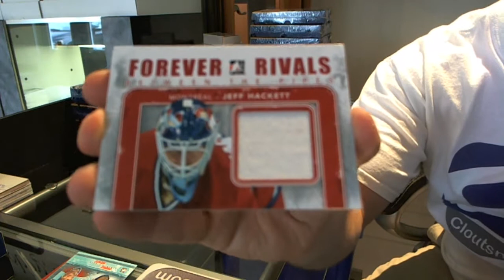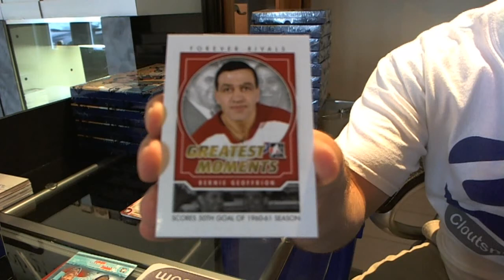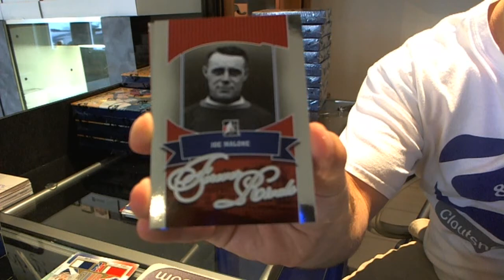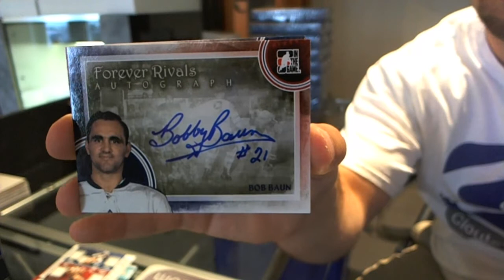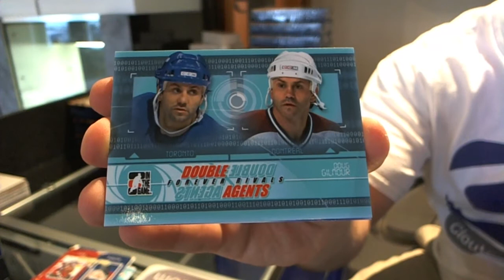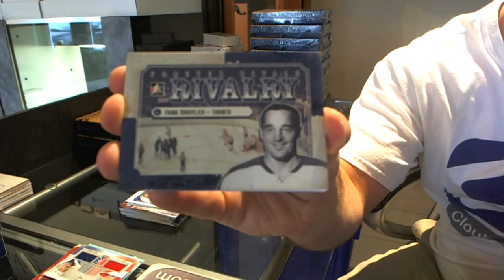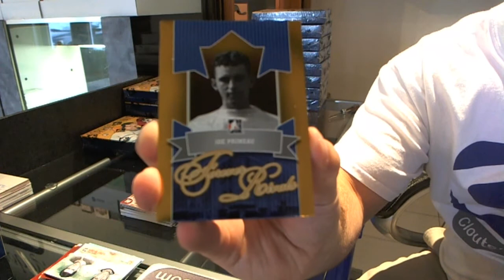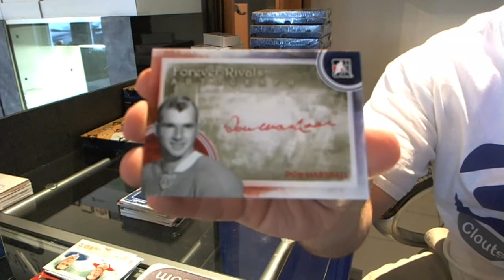12-13 ITG Forever Rivals Hockey 10 Box Case Break - C&C #1267